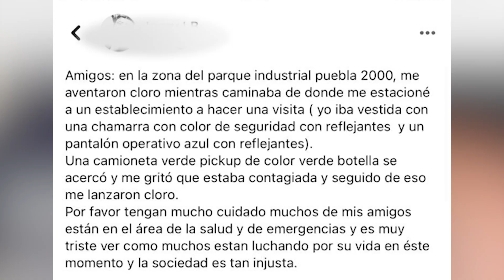Continua la agresión en contra de personal de la salud, al considerarlos portadores de coronavirus.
🔴 En un acto violento y de ignorancia, todavía hay personas que siguen agrediendo al personal de la salud, acusándolos de ser portadores de coronavirus. Esto le pasó a una joven que trabajó para la Cruz Roja.